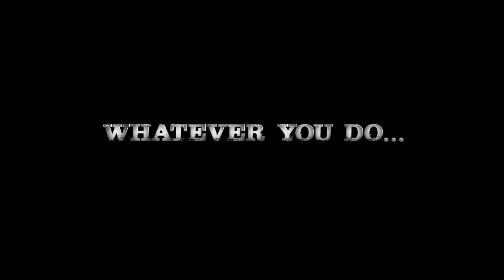STAKEOUT Official Trailer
A young private investigator in LA tows the line between danger and heartbreak as he tries to help a woman to commit fraud in order to get the money he needs to help his sick mother.

Director: Adam Sigal
Writer: Adam Sigal
Stars: Graham McTavish, Tom Berenger, Jeremy Sumpter

Coming to the UK & others 9-28-20